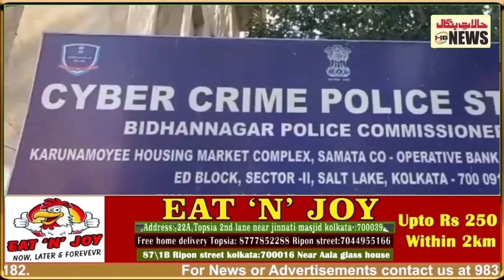Yet another fake Call Center busted by Bidhannagar Cyber Police and nabbed 8 fraudulent along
Yet another fake Call Center busted by Bidhannagar Cyber Police and nabbed 8 fraudulent along with many gadgets.